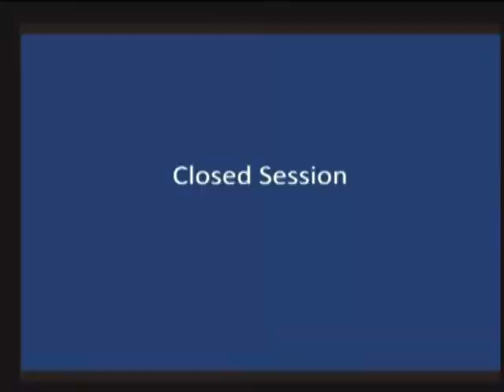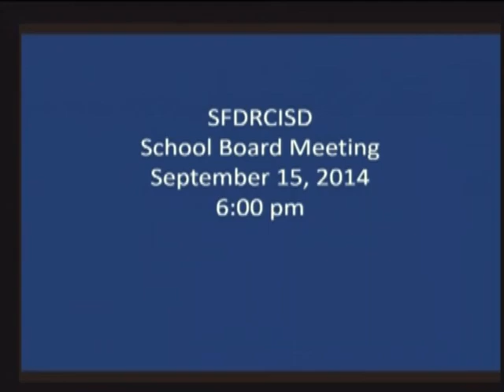Board Meeting September 15, 2014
A Regular Meeting of the Board of Trustees of San Felipe Del Rio CISD was held on September 15, 2014, in the District Administrative Office Board Room, 205 Memorial Drive, Del Rio, Texas.